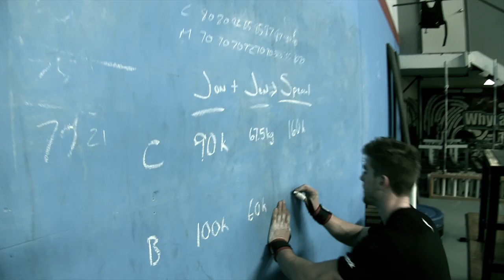CrossFit - WOD 120221 Demo with Spencer Hendel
Clean, 1 rep
Bench press, 1 rep
Overhead squat, 1 rep

Clean is from the ground, power or squat.
Spencer Hendel: clean 352, bench 281, OHS 341 = 974lbs.